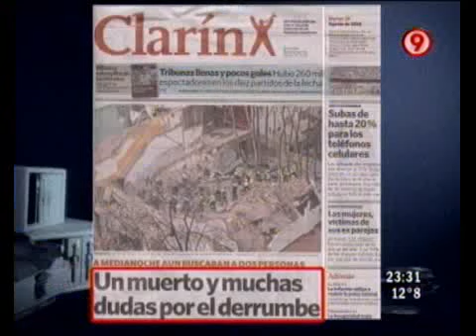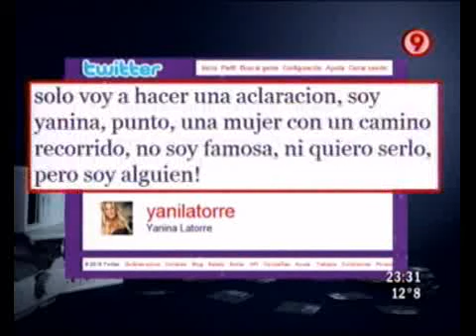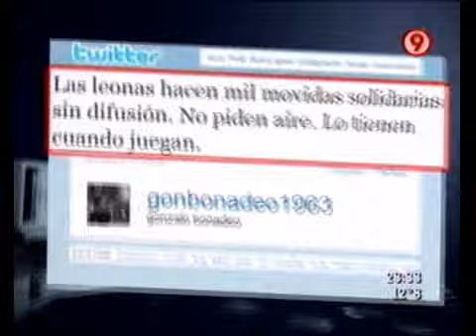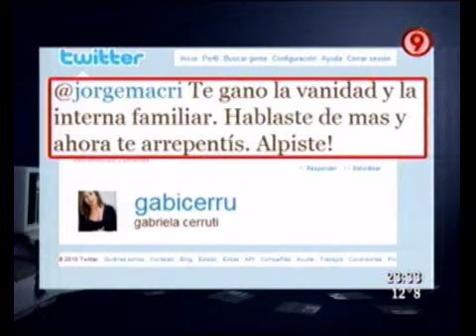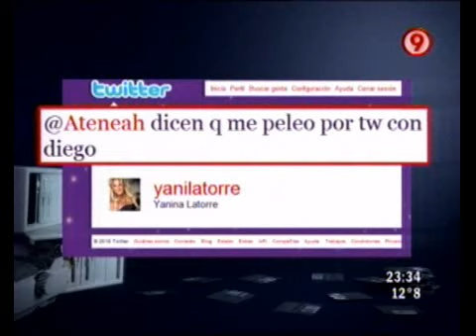Duro de Domar - Twitter TV 10-08-10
Duro de Domar - Informe: Twitter TV 10-08-10
Jorge Rial vs diario clarín - Alejandra Maglietti vs Yanina Latorre - Pablo Duggan vs Gonzalo Bonadeo - Jorge Macri vs Gabriela Cerrutti - Johnny Allon vs Teto Medina - Yanina Latorre vs Duro de Domar.